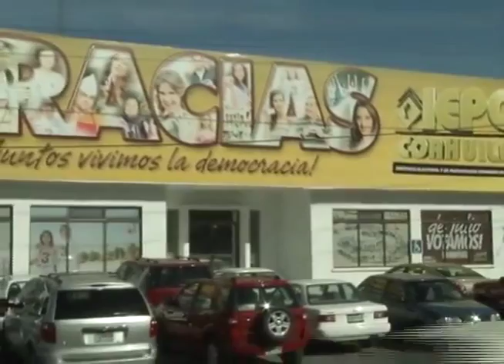Notarios publicos de Coahuila participarán en jornada electoral